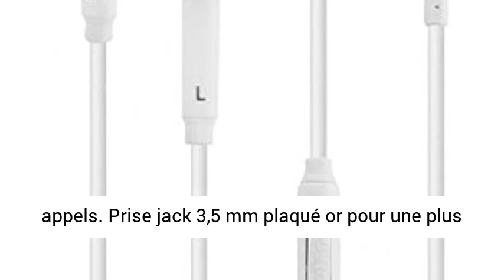SAMSUNG EG920 Ecouteurs Intra-Auriculaires avec Microphone intégré Jack 3,5 mm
Cliquez ici pour le meilleur prix

SAMSUNG EG920 Ecouteurs Intra-Auriculaires avec Microphone intégré Jack 3,5 mm [Classe énergétique A+++]

Écouteurs Samsung
Solide et léger, livré avec des embouts de rechange.
Passez et recevez facilement des appels.
Prise jack 3,5 mm plaqué or pour une plus grande fidélité.